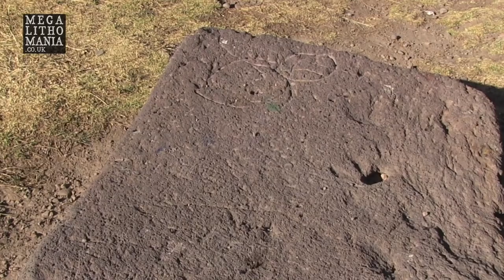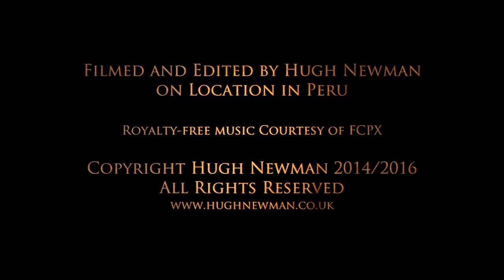Chucuito Fertility Temple and the Ancient Cataclysm at Lake Titicaca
Explore Peru, Bolivia & Easter Island with Hugh Newman & Jj Ainsworth in November 2018 An exploration of the megalithic Fertility Temple called 'Chucuito' on the edge of Lake Titicaca in Peru. Whether the upright stones are phallic or represent magic mushrooms has caused much debate. The video features Hugh Newman and Freddy Silva and Brien Foerster. We also discuss the ancient cataclysm that took place in this part of the world and the lost Chulpa towers once thought to be part of this site.

Join Hugh on further explorations in 2018/2019 to Gobekli Tepe, Egypt and Baalbek, Mexico, plus Angkor Wat and Gunung Padang. Plus we are returning to Peru, Bolivia & Easter Island in November 2018

Filmed, Produced, and Directed by Hugh Newman. Copyright Hugh Newman/Megalithomania 2014/2016.